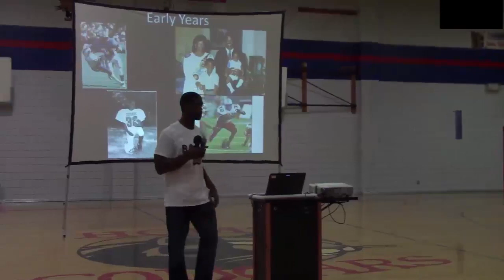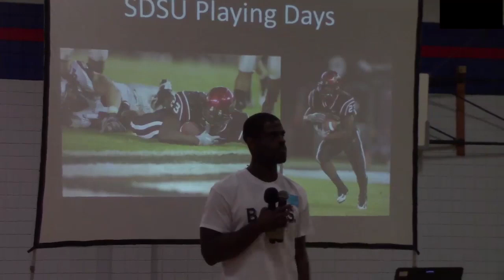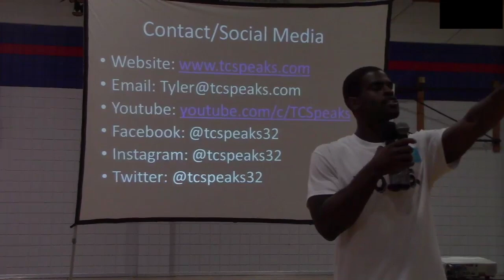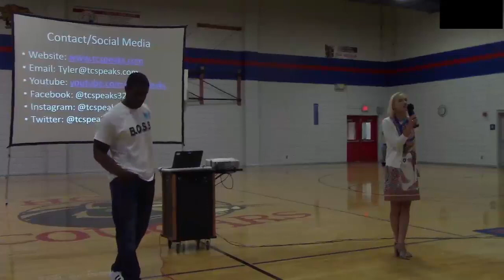09_11_18 TYLER CAMPBELL SPEAKS TO HILL COUNTRY MS